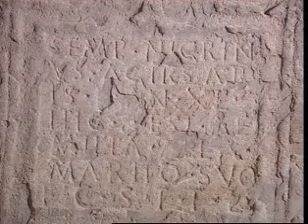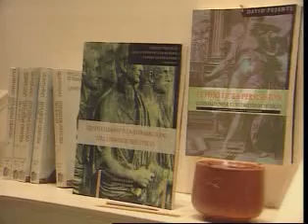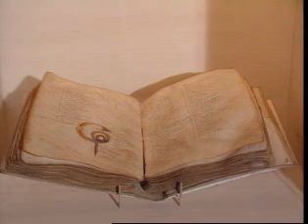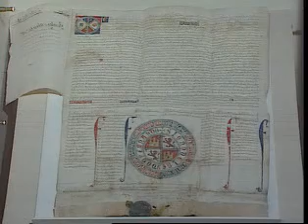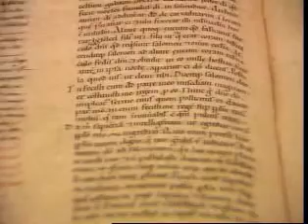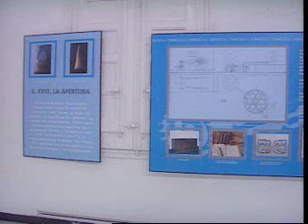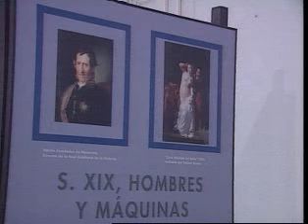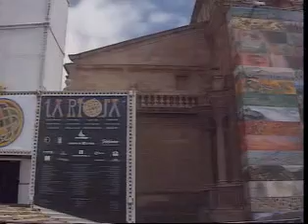La Rioja Tierra Abierta - Documental TVE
Documental sobre la exposición La Rioja Tierra Abierta, exposición realizada en el 2000 sobre La Rioja y comisariada por Carmelo Hernando. Se ubicó en la Universidad de Calahorra y atrajo a 408.000 espectadores durante los seis meses que estuvo abierta.